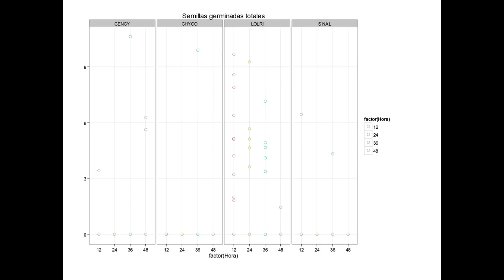La codorniz como dispersora de Semillas de malas hierbas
Vídeo realizado por Lucía Guerrero Herrero